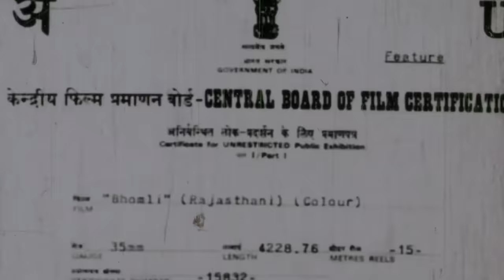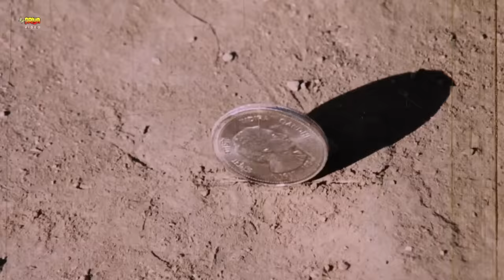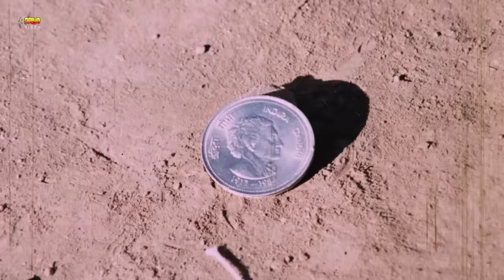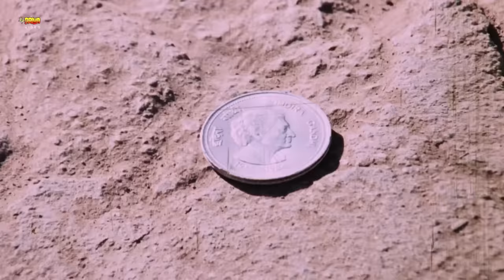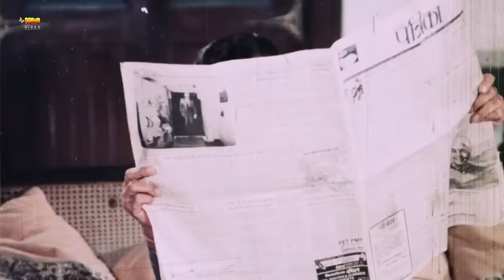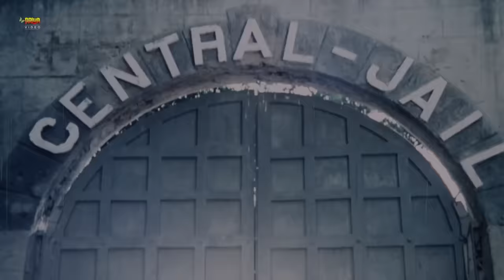Bhomli (भोमली) | Superhit Full Rajasthani Movie | Nilu, Hemant, Ramesh Tiwari, Deep Jyoti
MOVIE : Bhomli भोमली
STAR CAST : Nilu, Hemant, Ramesh Tiwari, Jagdeep, Ratna Bhushan, Deep Jyoti, Ramesh Guchiya, Amar Kumar, Minakshi Thakur
LYRICIS : Vishweshwar Sharma, Kudan Kishor, Ekram Rajasthani
MUSIC : Mohan Singh Rathod
SINGER : Suresh Wadkar, Kavita Krishnamurthy, Anupama Deshpande, Shobha Joshi, Bela, Vijaya Rajasthani & Vinod Rathod
WRITER : Adesh K. Arjun
PRODUCER : Mahendra Dhariwal
DIRECTOR : Mohan Singh Rathod